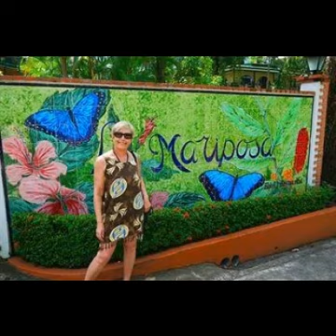Manuel Antonio Hotels - OneStopHotelDeals.com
Compare Manuel Antonio accommodation and Manuel Antonio hotel deals from world's leading reservation websites with option to compare and select the best deal for Manuel Antonio accommdation. It's quick and easy to find Manuel Antonio accommodation deals.